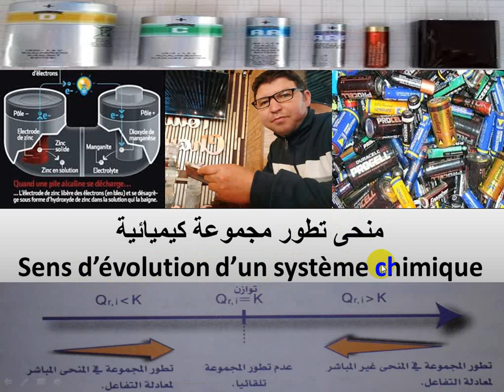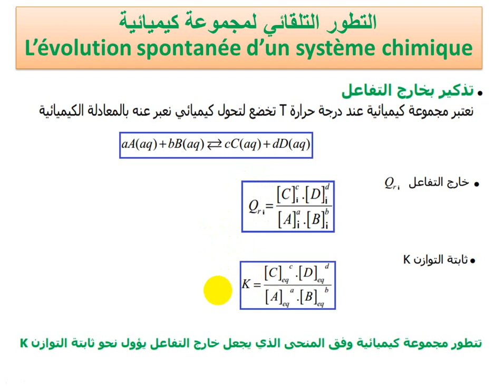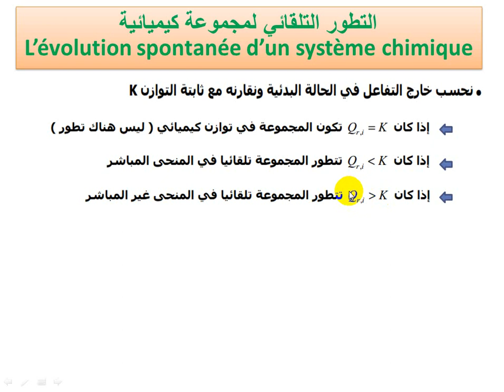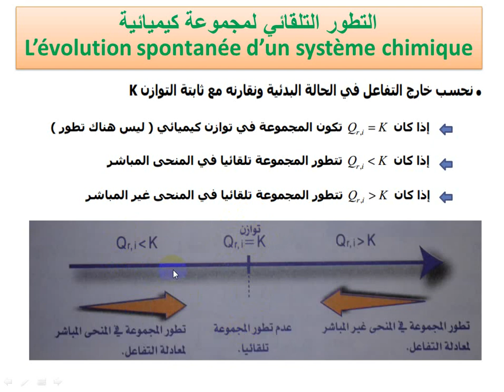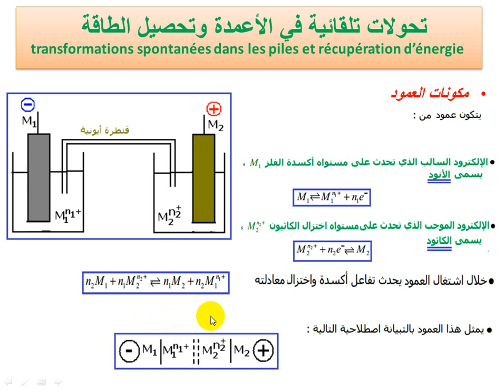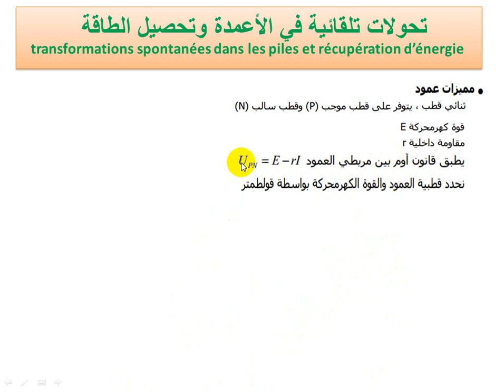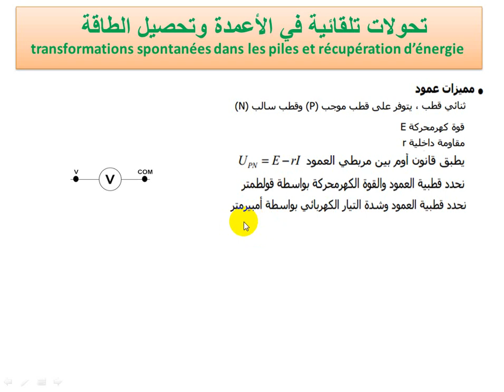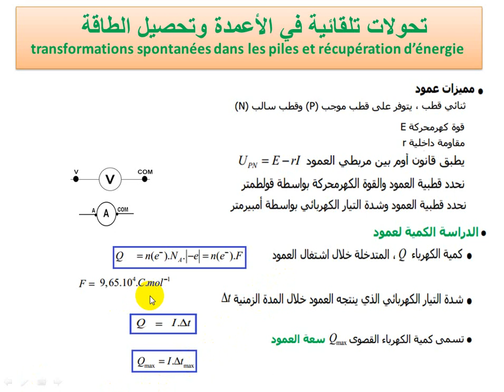Sens d’évolution d’un système chimique منحى تطور المجموعة الكيميائية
Sens d’évolution d’un système chimique
منحى تطور المجموعة الكيميائية
(résume 1ere partie de la chimie)
( résume 2eme partie de la chimie)
( résume de 3eme partie de la chimie)